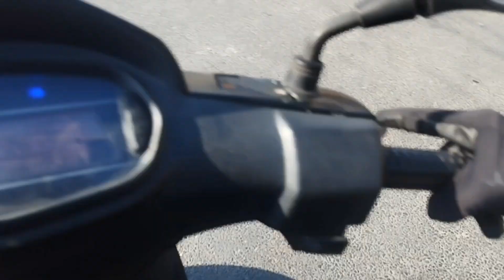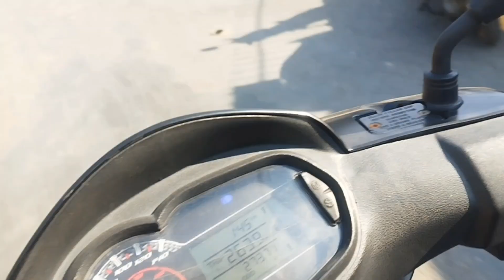Prank Rapido On Public With Random People Funny Reaction| Comedy In Video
Watch Full Video For Complete Watch Hours ❤️🙏Give Support ❤️ Like And Suscribe For Motivation Guys ❤️ Thanks For Watching And Thanks To All Girish Vlog Family To Complete 6k Suscriber Take Care Girish Vlog Family ❤️